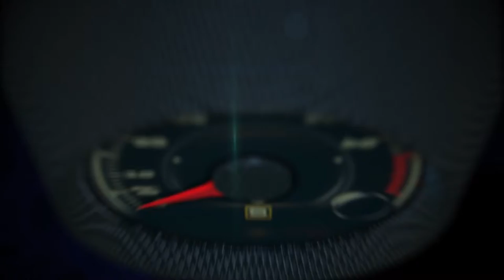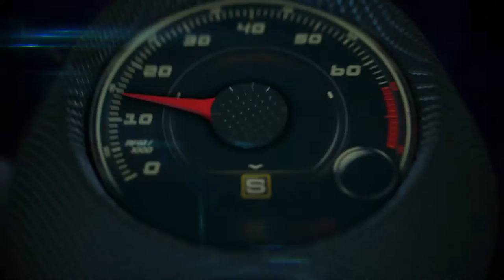2016 Rolls-Royce Dawn 1st. look in Los Angeles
This famous and rare Rolls-Royce name was only ever applied to 28 very special drophead bodies between 1950 and 1954.

Rolls-Royce’s new Dawn has taken inspiration from the Silver Dawn, whilst delivering a world first in super-luxury motoring – a cool, contemporary interpretation of what a super-luxury four-seater convertible motor car should be in 2015 – rare, refined and the most social super-luxury car there is.

Much like the 1952 Silver Dawn drophead, the new Rolls-Royce Dawn stands apart from its stable mates, featuring 80% unique body panels.

Indeed such attention has been paid to ensuring this amazing new dawn for super-luxury motoring delivers on its promise, even the tyres that connect the new Rolls-Royce Dawn to the roads it will glide over have been specially developed to deliver the pinnacle ‘magic carpet’ ride expected of every Rolls-Royce that leaves The Home of Rolls-Royce at Goodwood, England.

And, specific engineering and manufacturing attention has been paid to the creation of the Dawn’s roof.

Unheard of anywhere in the modern motor industry until now, the roof of the Rolls-Royce Dawn delivers the silence of a Wraith when up and operates in almost complete silence in just over 22 seconds at a cruising speed of up to 30 MPH.